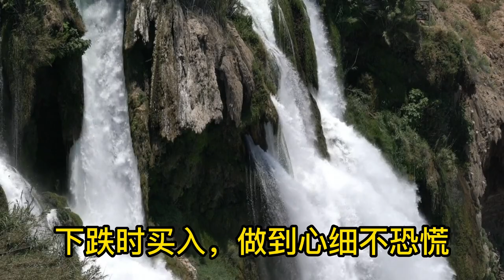成功抄底的四大秘诀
股民都希望能够成功抄底，然而不同的股民，抄底的结果却大相径庭：反应灵敏、胆大心细的股民，总能抄到大底；反应迟钝、犹豫不决的股民，往往与底无缘。我总结多年的炒股经验，分析出了抄底失败的四大原因，并归纳出了成功抄底的四大秘诀。

　　抄底失败四大原因。

一是缺乏必要的耐心。与高位重仓、未能脱身的股民相比，有的股民相对幸运，在指数处于高位时已抛出股票或降低仓位，然而在指数调整过程中却缺乏耐心，刚跌就买，仓促补仓。一些股民并未在高位被套，但在跌幅不大的情况下已经满仓，等到真正底部来临时，手头已无资金，明知是大底也“抄”不了。

　　二是当了不了，下手不快。高位满仓、重仓的股民持有的股票多数都是获利不多的股票。当指数刚出现调整，许多股民都抱有幻想，自认为获利不多，调整不会很深，当了不了。但这类股票虽然涨幅不大，但往往跌幅居前，重仓持有、该了不了的股民损失惨重。股市暴跌后，由于所持股票处于深套之中，手头又无多余资金，只能与抄底机会失之交臂。

　　三是不够谨慎，反向操作。一个下跌波段往往会很复杂，原则上一个波段只有一个底，股民认定的“过程底”往往事后证明都不是真正的底。因此散户在实施抄底后，应该有个确认是否是底的过程。一旦认定不是底就要再次“逃顶”或高位减仓。也就是说，散户在抄底时应采取谨慎策略，分批抄底，一旦看错就应果断退出，以便为日后抄底备足资金。而事实上，不少散户在抄底过程中该慎不慎，反向操作。指数一涨，赶忙抄底建仓，明明知道抄底失败，仓位不减反增，给日后抄底带来被动。

　　四是做不到与众不同。熊市即将转入牛市前，大多数人都看空，都觉得股价还会再跌，大众共识认为指数或价格还将跌一段，甚而跌落目标位都在传媒上被屡次提及，一般股民在此时都做不到与众不同。其实，市场也就在此种情况下即将反转，此时应抢先一步，先行买入，避免踏空。而当指数或股价同步上扬，趋势明朗时，应顺势而为重仓买入，但买入时机仍应用相反理论操作，即在该上升趋势未变的前提下，逢跌、逢回档买进。

　　成功抄底四大秘诀。

　　与“逃顶”一样，抄底的机会并非时刻都会出现，人人能够遇到。但一旦机会来临，就要及时抓住。一般来说，当大盘从高位开始下跌，调整的时间和幅度达到一定程度，许多股票跌得面目全非，多数股民亏得惨不忍睹时，离市场底部就不远了。

　　然而，股民都希望在指数最低点满仓买入最强势的股票，进而获得超额回报。但事实上，绝大多数股民难以达到这种理想化的状态。因此，对于散户来说，没有必要刻意追求这种不切实际的理想化状态，抄底应掌握四大秘诀：

　　秘诀一：保持足够的仓位。无论是高位重仓、满仓，跟着大盘一路下跌的股民，还是高位减仓后空仓、轻仓的股民，当底部出现时都需要保持足够的仓位。股民可以抓不住最强势的品种，但不能让资金闲置。当指数处于底部区域时，一定要确立强烈的仓位意识，牢记“熊市末期仓位就是硬道理”这一炒股真谛。

　　秘诀二：要坚决防止踏空。当指数跌至非常低的点位时，就要大胆、坚决、分批买入，增加仓位。原则上要确保“底部仓位”高于“顶部仓位”。仓位一旦确定，就要减少操作，即使要“动”，也要确保筹码能高抛后稍低接回。为此，在考虑卖股票时，就应做好后续买入的准备，如果没有明确的买入计划(包括多少价位、买入什么品种等)，不妨冷静观望，暂缓卖出，以免造成筹码丢失。此外，股民还可以抄底可转换债券、基金和ETF产品，它们相对风险较小，然而一旦大盘翻转，这些产品的赢面也不小。

　　秘诀三：始终保持足够的激情。这种激情主要体现在对现有仓位的利用和对市场机会的把握上。仓位和品种确定后，如果所持筹码跌幅已大、处于深套之中，一时又无合适的建仓品种，原则上应保持耐心，减少操作。不少股民尤其是新入市的股民特别喜欢“动”，实际上，频繁换股，不一定能取得好收益。只有当补入的筹码出现盈利，操作也由僵持变得流畅起来，且短线又有合适的品种待买时，方可加大操作激情，进行短线操作，但前提是要有充分的理由和明确的计划。激情操作原则上要具备以下三个条件之一：1、确保在新买入的股票获利卖出后，能保本接回原卖出的筹码；2、确保在卖出股票后，能在低位接回原卖出的筹码；3、确保在卖出老股票后，能在买入的新股票中获利。成功的激情操作到位后，应该有利可图。如无此把握，则应慎用激情操作法，改为持股待涨，以静制动。

　　秘诀四：操作必须灵活。底部操作，既要保持足够的仓位，又需有一定的激情，同时还要遵守操作的灵活性。一般应坚持：冲高时卖出，做到胆大而不贪，卖出不后悔；下跌时买入，做到心细不恐慌，买后也无怨。选择操作品种的方法主要有：1、比照法。在大盘和其他个股连涨数日的情况下莫名未涨的股票(限于具有可比性的股票).2、联想法。与某一时期涨势较好的板块或个股相关联，但涨幅落后、有可能出现补涨的潜力股票。3、预测法。对某一个股根据大盘走势、政策因素进行分析预测，准确把握，不错失良机。